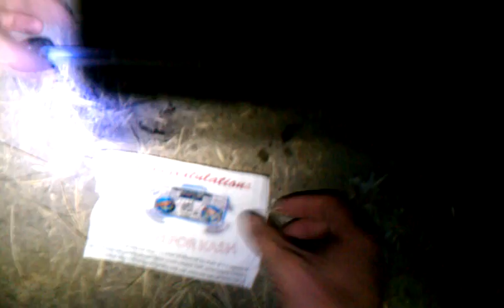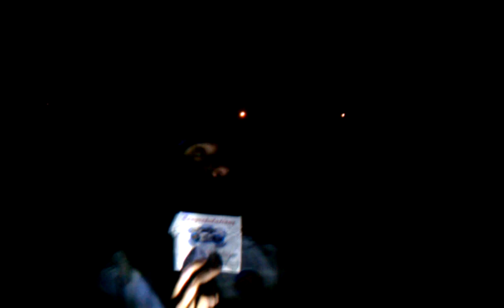Dash For Cash & Gas $700 Location Seg 4 (final segment)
Here's the grand finale!  Tommy & Dallas spent 36 minutes locating where it was hidden, but they came through in the end!  Good always prevails :)